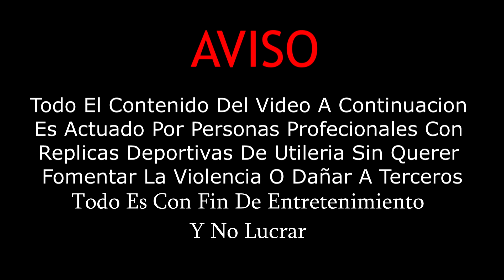RELATOS DE UN S!C4R!0 - Los Juniors Silva (Video) (CORRIDOS 2021)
Los Juniors Silva - RELATOS DE UN S1C4R10 | Corridos 2021

"NCP VIP" - Trebol Silva

Interprete: Los Juniors Silva
Tema: RELATOS DE UN S1C4R10
Empresa: Trebol Silva